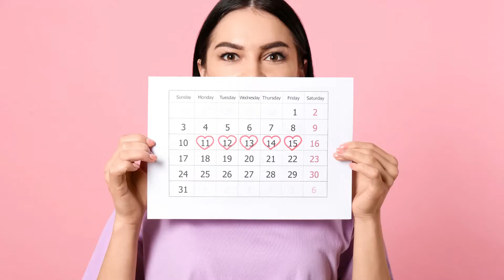Adet öncesi gerginlik sendromu (PMS) nedir? - Pratik Bilgi Bankası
Toplumda adet öncesi gerginlik sendromu olarak bilinen Premenstrüel Sendrom (PMS), kadın nüfusunun yaklaşık yüzde 80’ini etkiliyor. Adet öncesi gerginlik, sinir, duygu durum gibi psikolojik ve ödem, iştah artışı, baş ağrısı gibi fizyolojik belirtilerle kendini gösteren PMS’nin nedenleri arasında merkezi sinir sisteminde oluşan duyarlılık ve genetik etkenler bulunuyor. Farklı rahatsızlıklarla benzer özellikler gösteren PMS’nin ayırıcı tanısının yapılması gerekiyor.